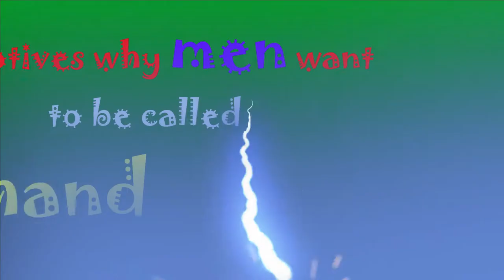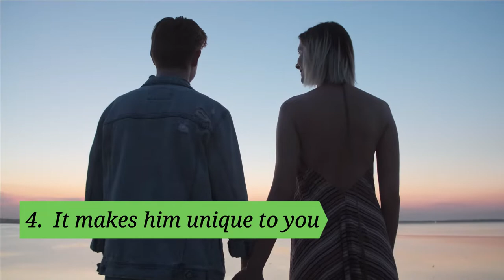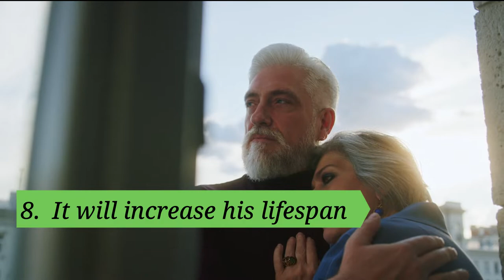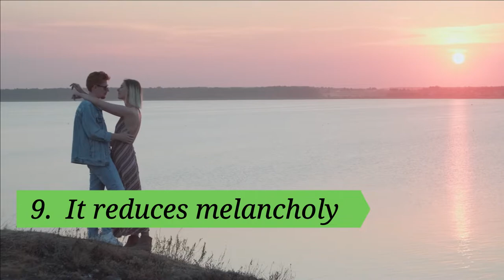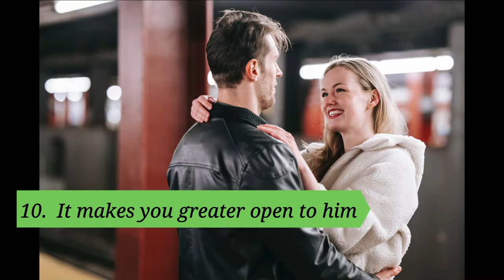15 Motives Why Men Want To Be Called Handsome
In the video, it would be helpful for women to find that your partner need appraisal with just one word "handsome", honey, you are handsome, which will build up his confidence, enjoyment, proud, even much more!

The word "handsome" is easy to say to your bestfriend, first step of relationship, but would be sometimes difficult to say to your long life soulmate, but if you can manage using it often, or everyday to him, you will find things ways different and better in our relationship.

So, please let's enjoy the 15 motives why men want to be called handsome!